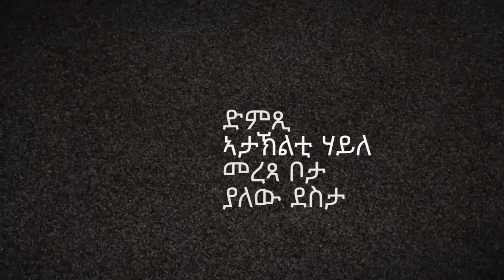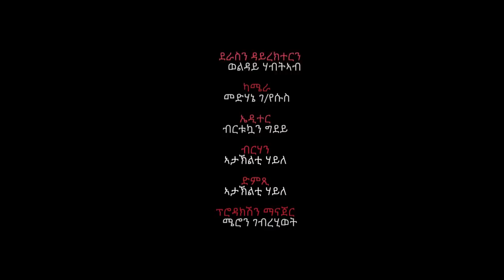New Eritrean Series movie 2020 // 1080 part 28/ 1000ን ሰማንያን 28 ክፋል